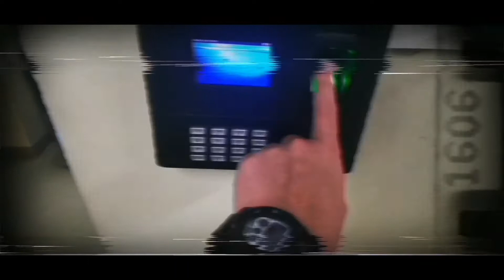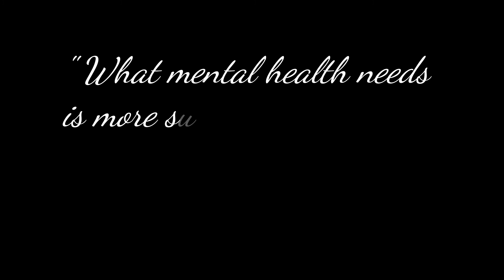ARCA SOUTH AREA 1